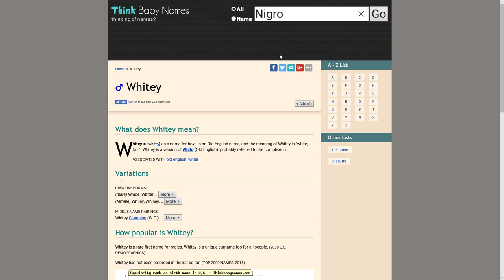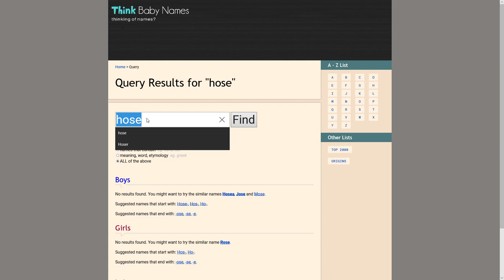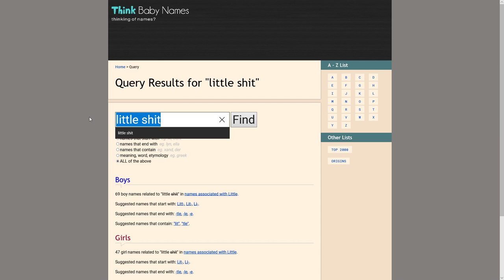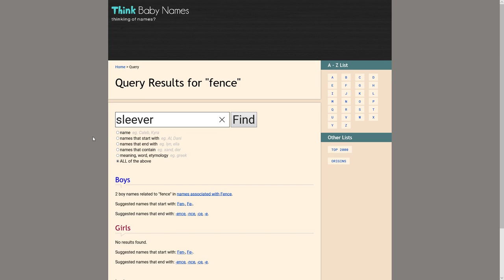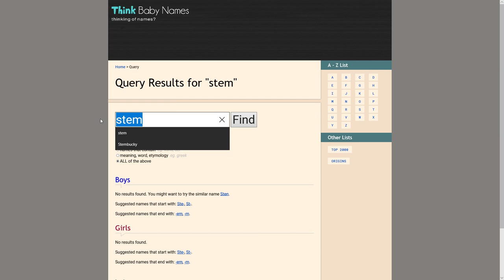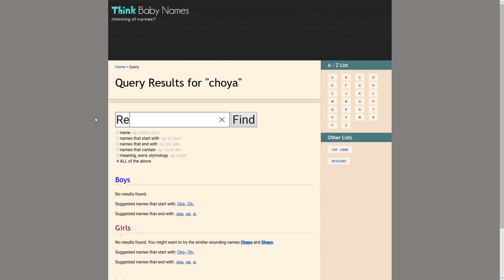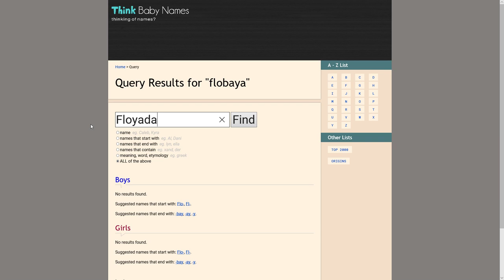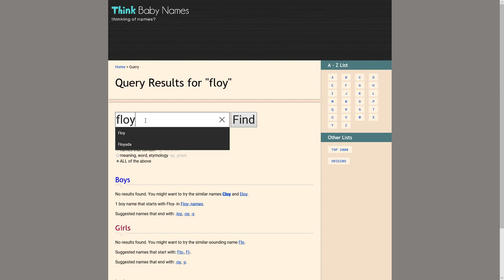Just me typing stupid things into a baby names website